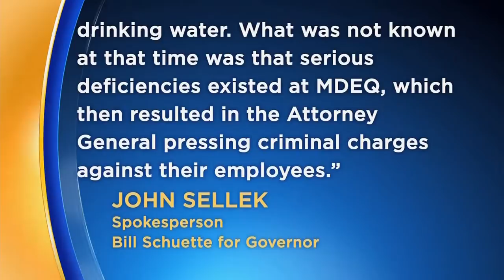Activists say Bill Schuette ignored complaints about Flint's tainted water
As the race for Michigan's governor is heating up, anger is coming to a boil over the Flint water crisis.